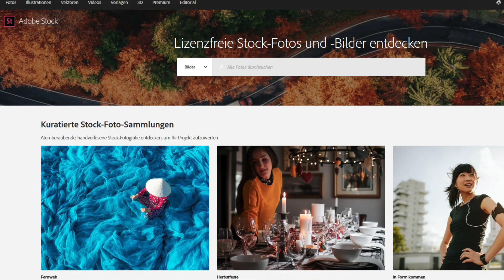5 Möglichkeiten in 2020 online Geld zu verdienen - passives Einkommen ohne Startkapital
5 Möglichkeiten in 2020 online Geld zu verdienen - passives Einkommen ohne Startkapital

In diesem Video zeige ich dir, wie du in 2020 online Geld verdienen kannst. Baue dir passivesEinkommen auf, ohne dass du dafür Startkapital benötigst. Ich zeige dir 5 Möglichkeiten wie du dies schaffen kannst!

📚 BUCHEMPFEHLUNGEN:

► Robert Kiyosaki: Rich Dad Poor Dad

► Robert Kiyosaki: Cashflow Quadrant

► Gerd Kommer: Souverän investieren für Einsteiger

► Napoleon Hill: Denke nach und werde reich

► Hal Elrod: Miracle Morning

► Yuval Noah Harari: 21 Lektionen für das 21. Jahrhundert

\\ SUPPORT:

► ABO

► KOMMENTAR

► TEILEN

Du möchtest 2020 online Geld verdienen?
Du möchtest dir passives Einkommen aufbauen?
Du hast aber kein Startkapital?

Kein Problem!
Ich zeige dir 5 Möglichkeiten, wie du online ohne Startkapital passives Einkommen generieren und aufbauen kannst!

1. Starte einen YouTube Kanal
Der Kanal kostet nichts. Videos kannst du mit der Smartphonekamera aufnehmen. Natürlich solltest du dir irgendwann Studioequipment zulegen, aber für den Anfang ist dies nicht zwingend notwendig. Sobald du beim YouTube-Partnerprogramm aufgenommen wurdest, wirst du für geschaltete Werbung bezahlt. Dies gilt auch für alle bis dahin entstandenen Videos!

3. Stock Fotos
Lade deine sowieso erstellten Fotos auf Stock Foto Plattformen hoch und bekomme für jeden Download eine kleine Provision! So verrotten alte Landschaftsfotos nicht auf deinem Handy und werden zu Geld!

4. Mache dein Wissen zu Geld
Du bist Experte in einem bestimmten Bereich? Dann schreibe ein Buch und vertreibe dies zum Beispiel als E-Book. Alternativ kannst du auch einen Videokurs erstellen und auf dafür vorgesehenden Plattformen verkaufen! Nutze deine Begabungen und teile dein Wissen mit anderen Personen!

5. Programmiere ein App
Bist du ein IT-Genie, dann programmiere ein App und lade sie im Apple App Store / Google Play Store hoch. Verlange für jeden Download eine kleine Gebühr. Vielleicht erstellst du die nächste Millionenapp.

Ich möchte kurz klarstellen, dass ich hier keine klaren Aufforderungen gebe, dass ihr ein bestimmtes Finanzprodukt kaufen sollt, sondern nur meine Meinung zu diesen abgebe und euch generelles Wissen über die Welt der Finanzen vermitteln möchte. Ihr selbst entscheidet über und haftet für eure getätigten Investments.

Lieben Gruß

Eure Isi